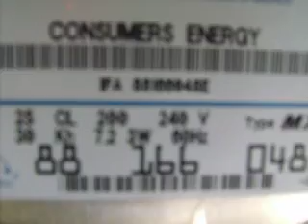new house - the yard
Everything from the yard, propane tank, electric meter box, deck, pine trees, and the exterior of what I thought was going to be my new home.  Unfortunately, it was a forclosure property, and the bank accepted the other buyers' offer over mine.  So now it's back to the old drawing board.